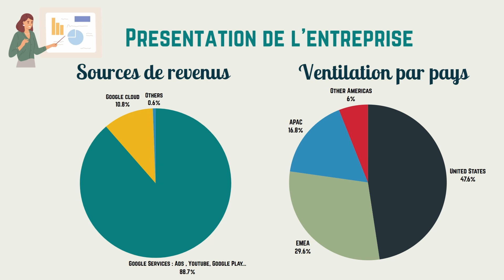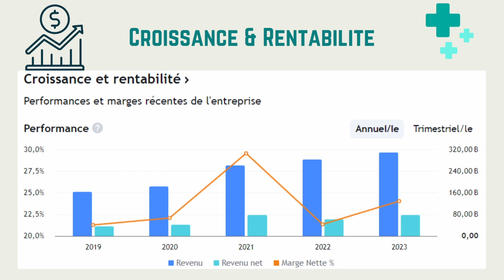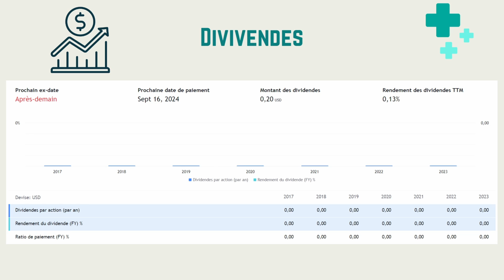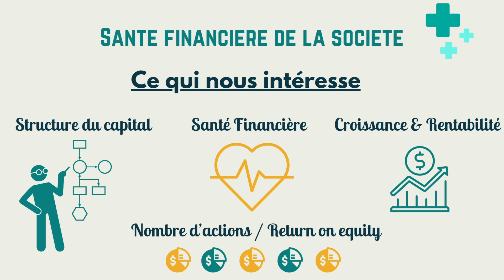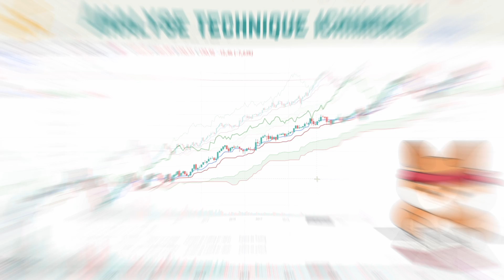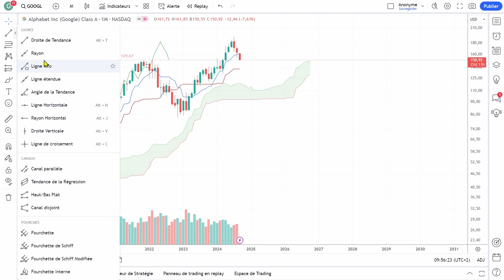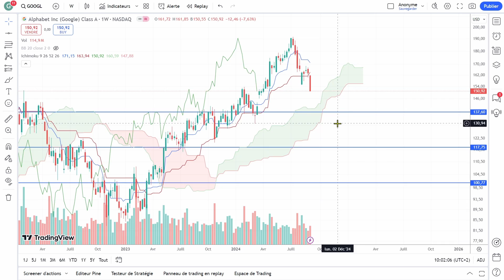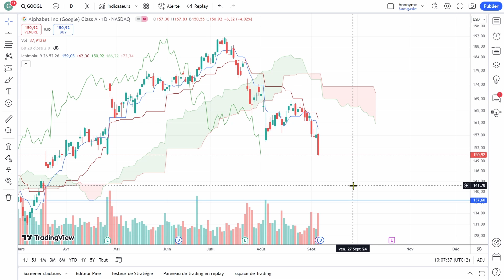J'analyse l'action Google Alphabet, meilleure opportunité du moment ?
📗 Mon livre

📗 La chose la plus importante
💰Boursorama : Entre 100€ et 150€ offerts ou code GUCH5927
💰Fortuneo : 150 € offerts code PARRAIN : 13003706

📲 A la recherche d'un CGP ?

Alphabet, la société mère de Google, est l'un des géants mondiaux de la technologie, avec une présence dominante dans la recherche en ligne, la publicité, le cloud computing et bien plus encore. Mais est-ce que cela signifie que son action est un investissement sûr et rentable ? Dans cette vidéo, nous allons examiner les performances passées et actuelles de l'action Alphabet, ainsi que les facteurs qui pourraient influencer son cours à l'avenir. Nous discuterons également des avantages et des inconvénients de l'investissement dans une entreprise technologique de premier plan. Alors, si vous vous demandez si l'action Alphabet est une opportunité à saisir ou un risque à éviter, ne manquez pas cette vidéo !

🚀 Pour aller plus loin

🔐 Protégez vos cryptos

▬▬▬▬▬▬▬▬▬▬▬▬▬▬▬▬ CONTENU  ▬▬▬▬▬▬▬▬▬▬▬▬▬▬▬▬▬

On va faire une analyse de la société, une analyse fondamentale en premier lieu avec les perspectives de croissance. On verra ensuite sa valorisation puis nous ferons une analyse technique avec Ichimoku.

Les étapes vont être les suivantes :

00:00 Analyse fondamentale
13:10 Vecteurs de croissance
15:00 Valorisation
16:45 Analyse Ichimoku